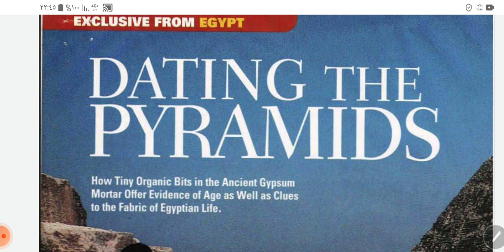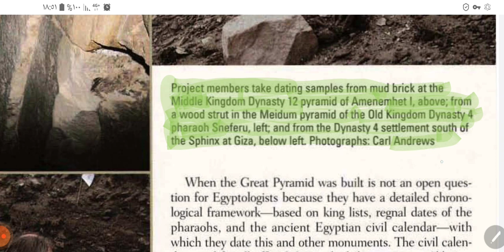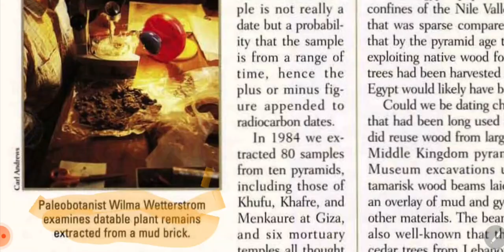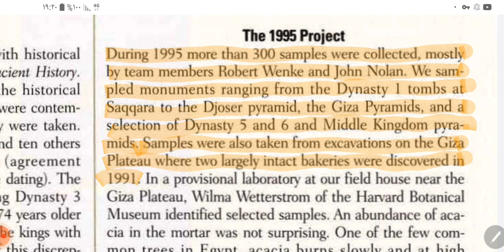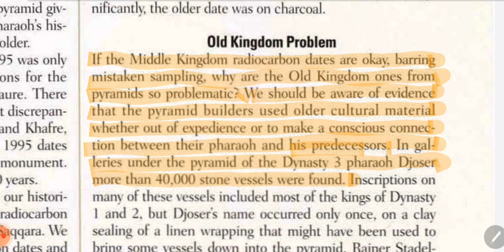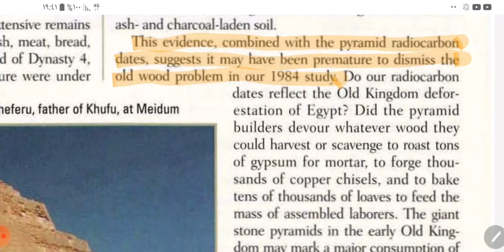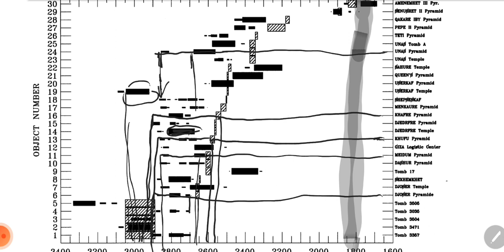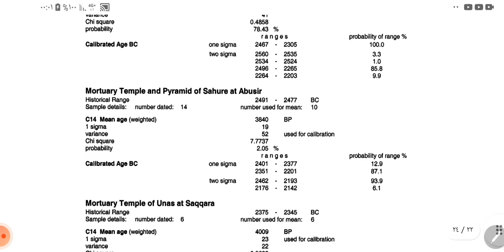سر الهرم الأكبر ٤- تأريخ الأهرام بالكربون المشع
أصحاب نظريات الحضارة المفقودة نجحوا مرتين في عمل تحليل كربون ١٤ للاهرامات المصرية ليثبتوا ان تاريخ بناء الأهرام قبل ١٢ الف سنة لكن النتيجة كانت مفاجأة